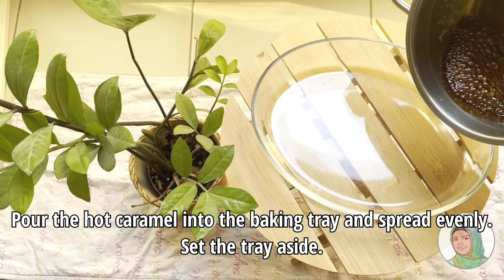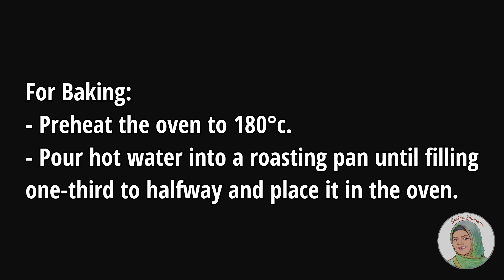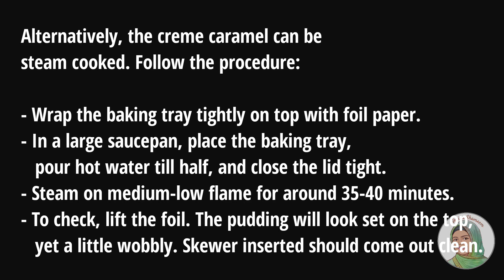Caramel custard | Creme caramel |Steamed Egg Caramel Pudding | Easy dessert with egg | 3 ingredients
If you liked the video, please don't forget to press the like button👍🏻.  Also, let us know your thoughts about the video in the comment box💬.

Thanks for all your love❤️. Keep supporting☺️.

വീഡിയോ ഇഷ്ടമായെങ്കിൽ ലൈക്ക് ബട്ടൺ അമർത്താൻ മറക്കരുത്👍🏻. കൂടാതെ, വീഡിയോയെക്കുറിച്ചുള്ള നിങ്ങളുടെ അഭിപ്രായങ്ങൾ കമന്റ് ബോക്സിൽ ഞങ്ങളെ അറിയിക്കുക💬. നിങ്ങൾ ഇവിടെ പുതിയ ആളാണെങ്കിൽ ദയവായി സബ്സ്ക്രൈബ് ചെയ്യാതെ പോകരുത്🔔😊.

നിങ്ങളുടെ എല്ലാ സ്നേഹത്തിനും നന്ദി❤️. പിന്തുണയ്ക്കുന്നത് തുടരുക😊.